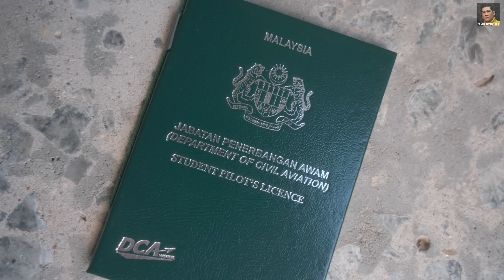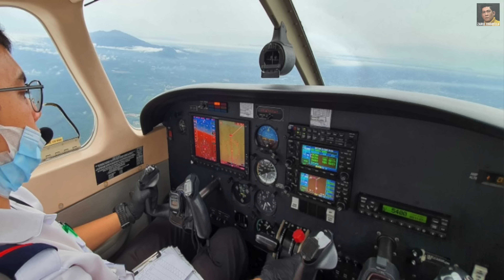'Landing Macam Katak' Pengalaman Sebagai Kadet Pilot Amir Yusoff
Ikuti pengalaman Amir sebagai kadet pilot di MFA (Malaysia Flying School)